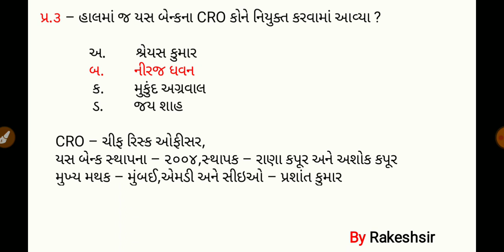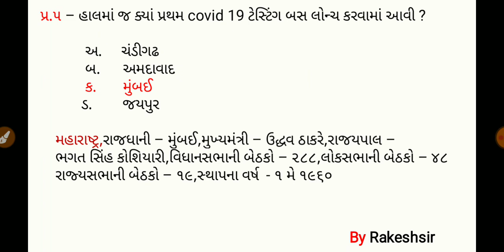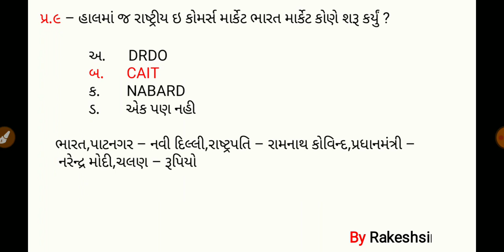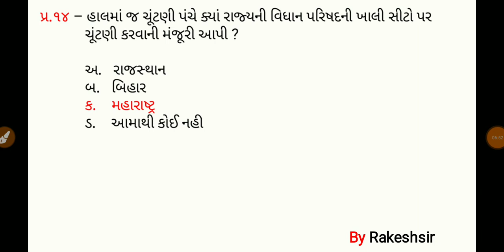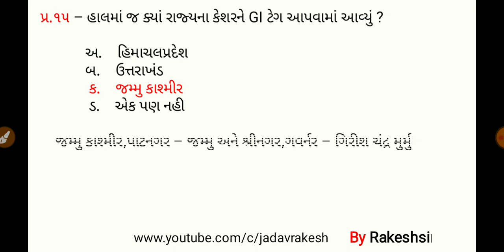10 11 May 2020,Current affaires in gujrati,daily gk in gujrati,MCQ,GPSC,SSC,BANK,RAILWAY,POLICE